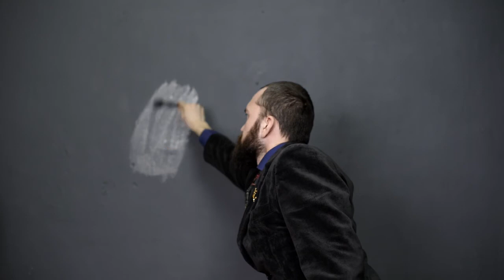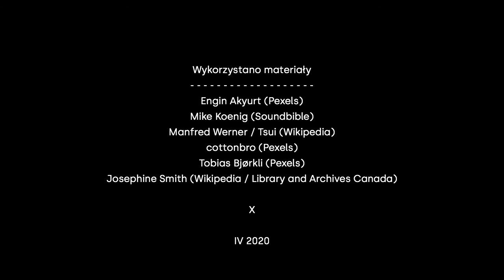Drabina sztuki #4 — Medium